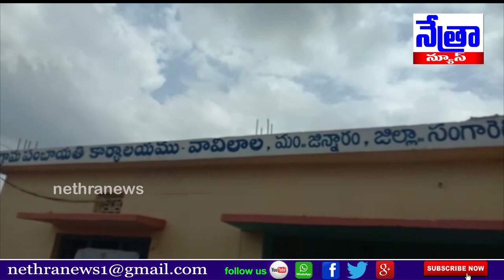జిన్నారం మండల ఎంపీపీ దమ్మ గౌని రవీందర్ గౌడ్ గారికి ఘనంగా సన్మాన కార్యక్రమం || Nethra News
|| Nethra News || Jinnaram ||